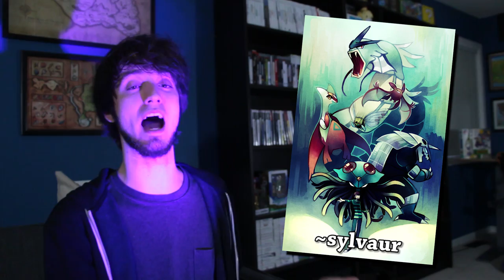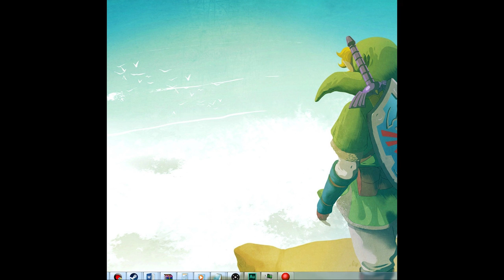Top 10 BEST Scary Fan-Made Games/MODS/HACKS! - PBG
PeanutButterGamer goes over his top 10 BEST fan-made scary, spooky horror themed games!

Edited by Todd Schlickbernd + Peebs